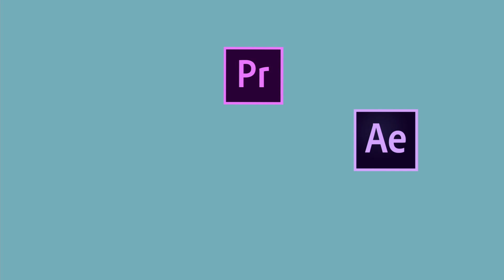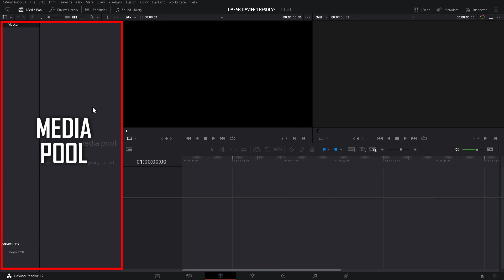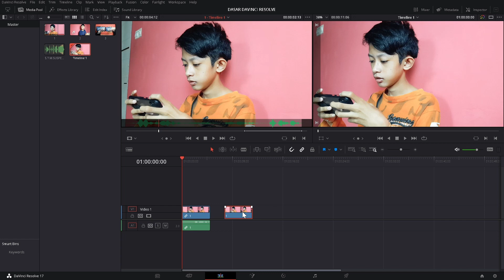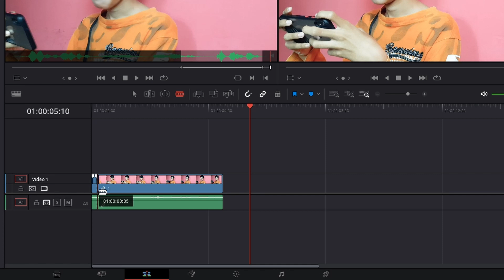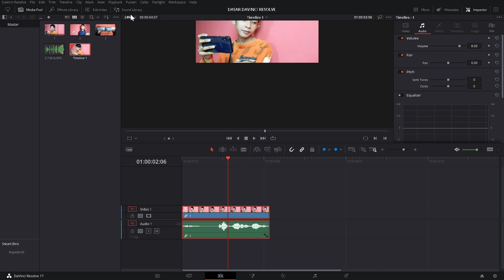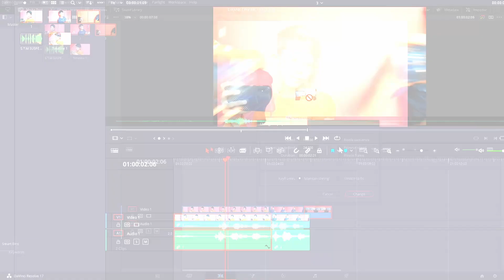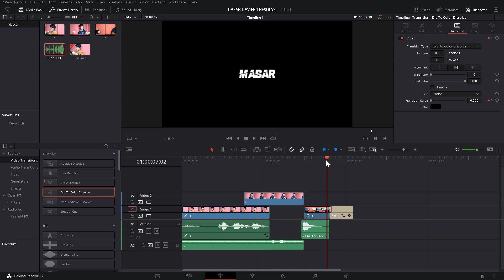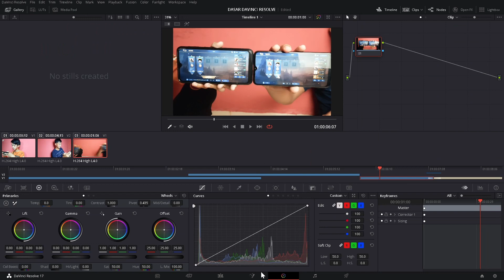Cara Mengedit Video Dengan Davinci Resolve 17 #1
Ini adalah Cara Mengedit Video Dengan Davinci Resolve 17, yang terdiri dari pengenalan fitur fitur, cara import media, cut video, merender video, menambahkan title, menambahkan transisi video, dan lain lain.